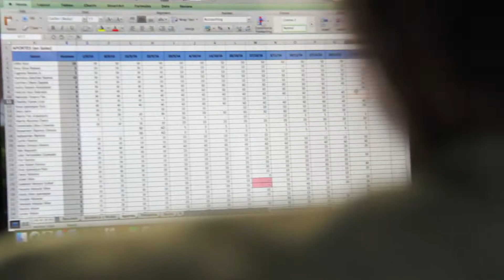Desarrollo Economico Comunitario